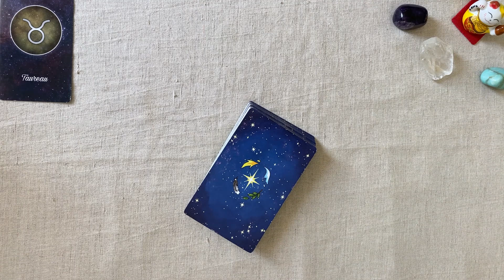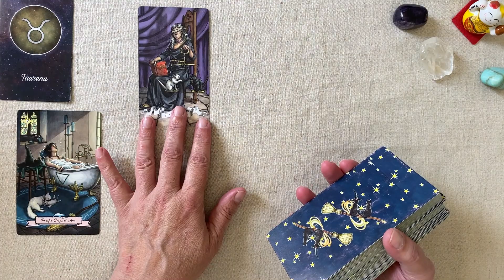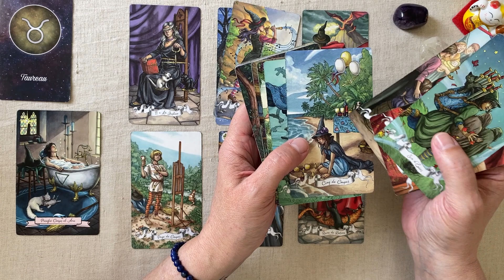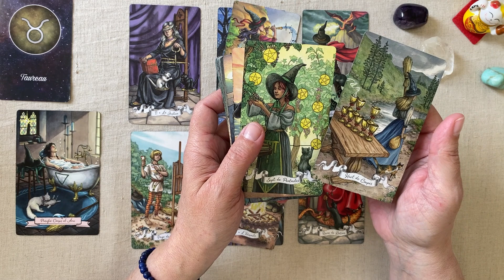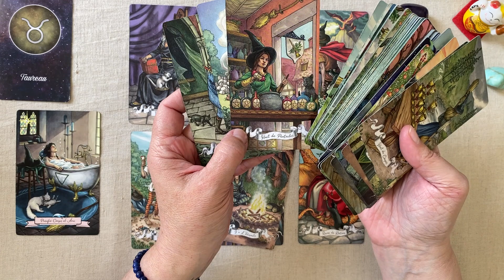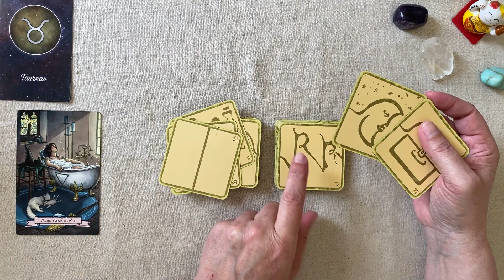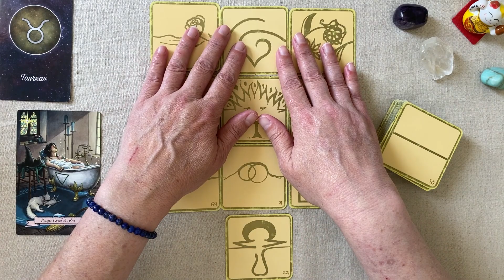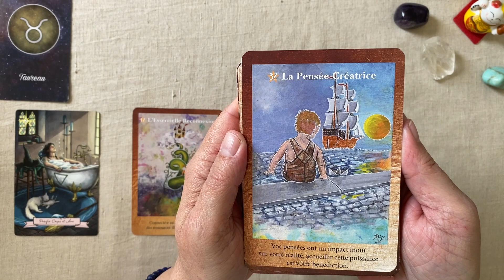TAUREAU SEMAINE DU 29 MAI AU 4 JUIN 2023 GUIDANCE HOROSCOPE FAMILLE TRAVAIL FINANCES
Horoscope pour le signe astrologique taureau  - Guidance intuitive  pour la semaine du 29 mai  au 04 juin  2023 FAMILLE - TRAVAIL - FINANCES